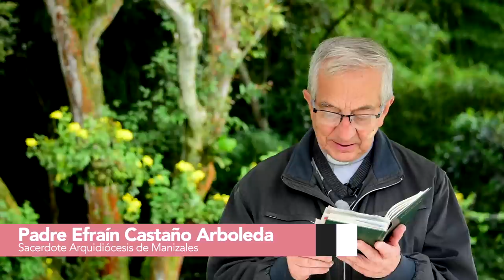Evangelio de hoy Martes 27 de Septiembre de 2022 📘 Padre Efraín Arquidiócesis de Manizales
Cuando ya se acercaba el tiempo en que tenía que salir de este mundo, Jesús tomó la firme determinación de emprender el viaje a Jerusalén. Envió mensajeros por delante y ellos fueron a una aldea de Samaria para conseguirle alojamiento; pero los samaritanos no quisieron recibirlo, porque supieron que iba a Jerusalén. Ante esta negativa, sus discípulos Santiago y Juan le dijeron: "Señor, ¿quieres que hagamos bajar fuego del cielo para que acabe con ellos?"

Pero Jesús se volvió hacia ellos y los reprendió. Después se fueron a otra aldea.